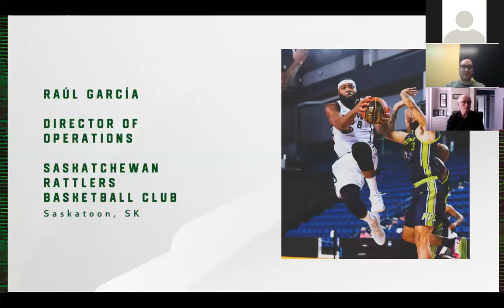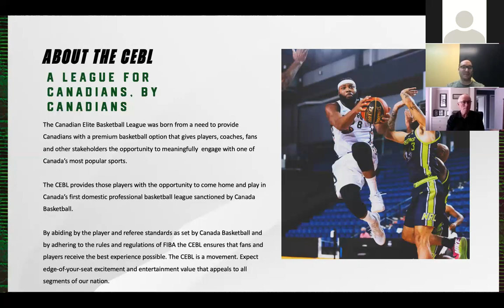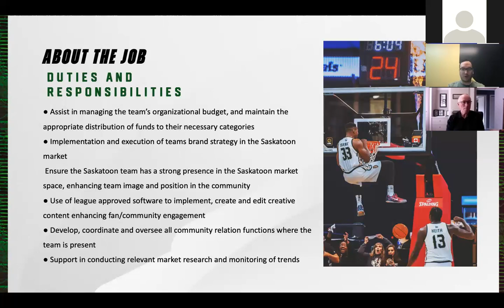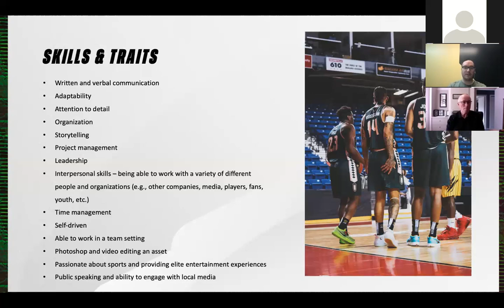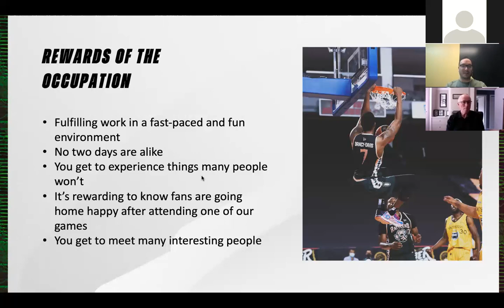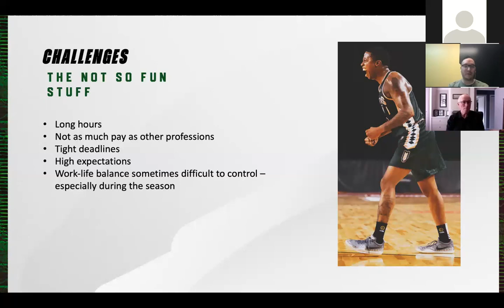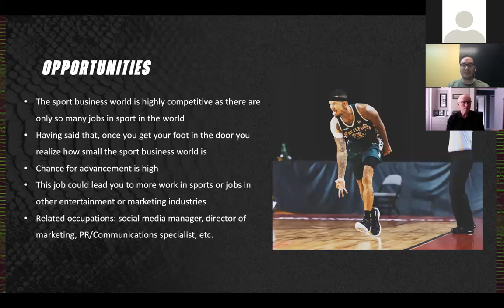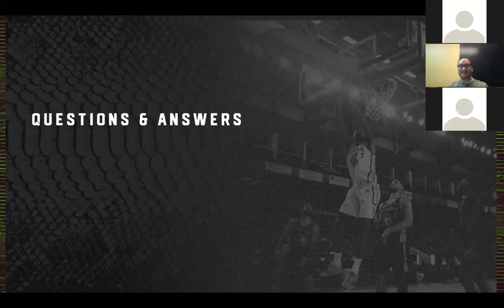20.1 Saskatchewan Rattlers Director of Operations